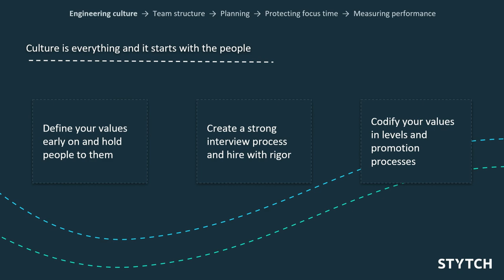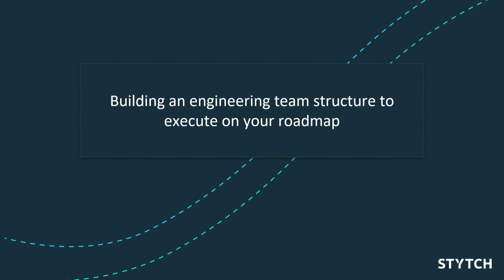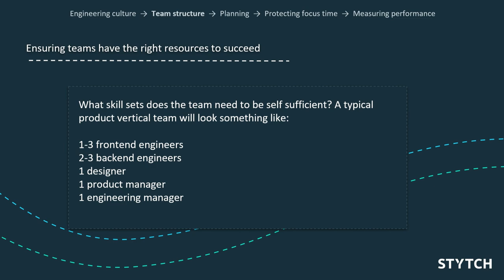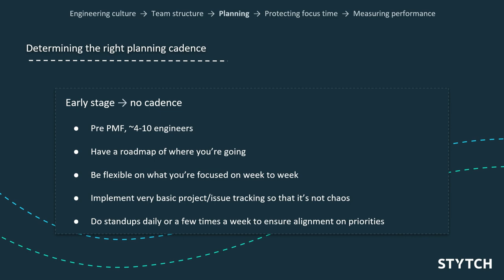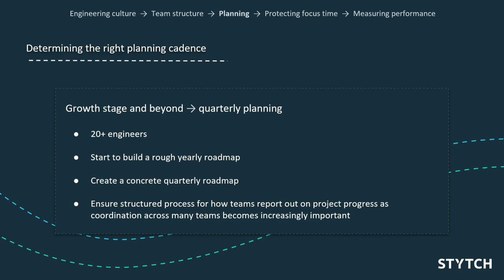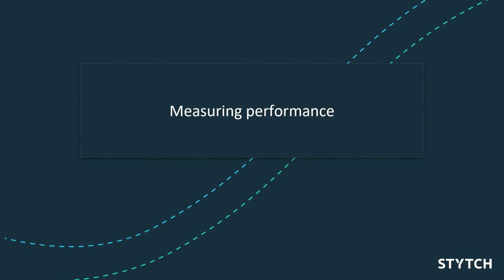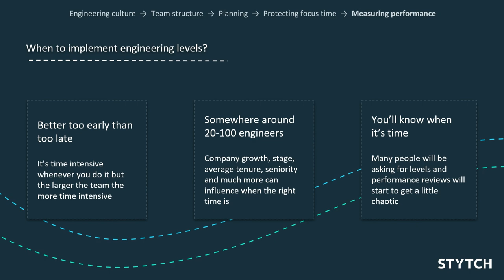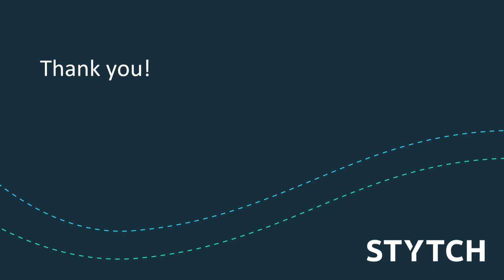#17 Running Engineering Teams | Julianna Lamb | Slush 2023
Have you ever heard of Brook's law? Perhaps you've felt its impact without realizing it. Adding more engineers to a project often results in increased, not decreased, project timelines. To avoid this common pitfall and accelerate feature delivery, you should join this talk, which will help you master the art of managing engineering teams.

Julianna Lamb, co-founder & CTO of Stytch, offers assistance in building a framework to effectively delegate tasks among your talented engineers. Who knows, her insights might just give rise to a new 'Lamb's law'? Find out as you explore effective strategies to manage engineering teams, streamline projects, and drive success.